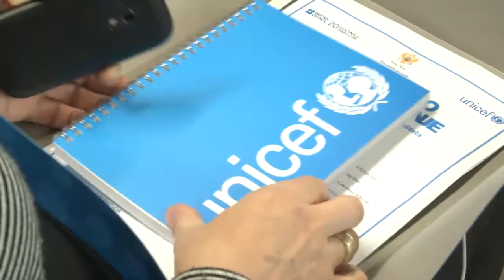UNICEF MNE - Conference "Quality Education - Improving the Quality Assurance System"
PODGORICA, 24 February 2015 – UNICEF Montenegro hosted a conference entitled "Quality Education - Improving the Quality Assurance System" organized in cooperation with the Ministry of Education, the Education Bureau and the British Council.